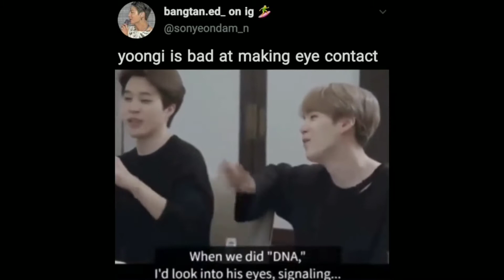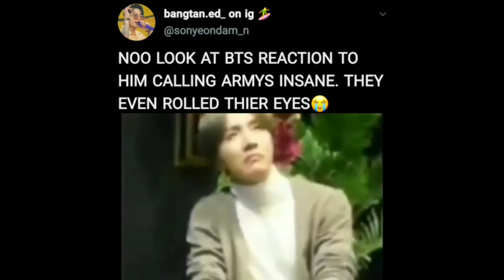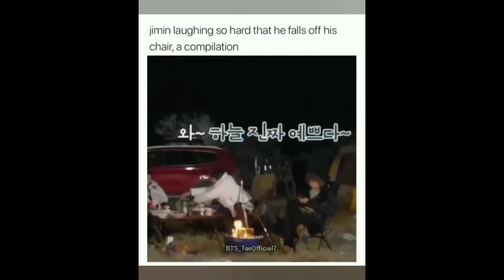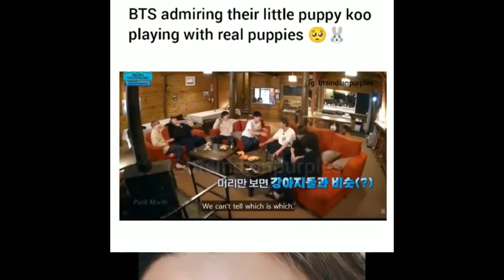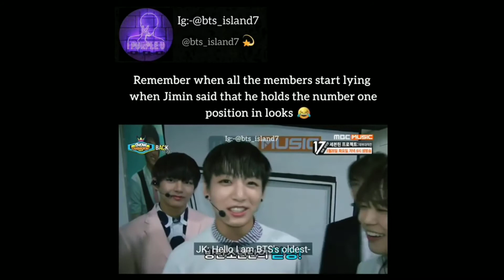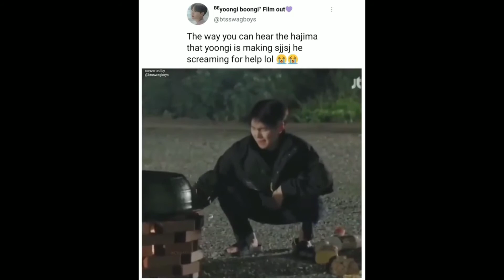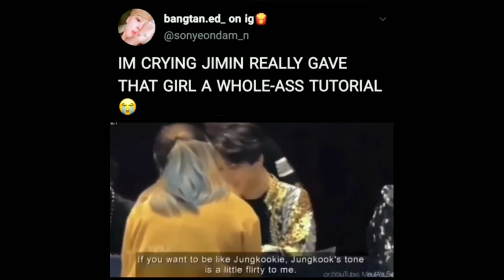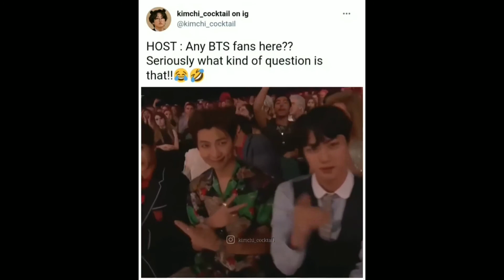Bts memes only Army's can understand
BTS Memes that only true Army's can understand
This video is the compilation of their funny,sad, transformation short video